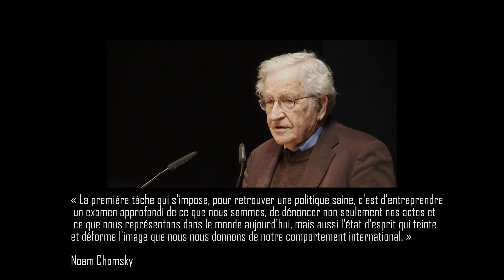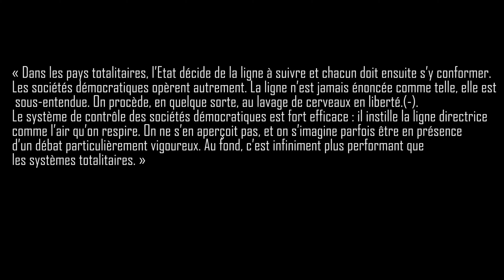Film 0 Introduction aux grands enjeux impériaux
Replaçons les choses dans leur contexte